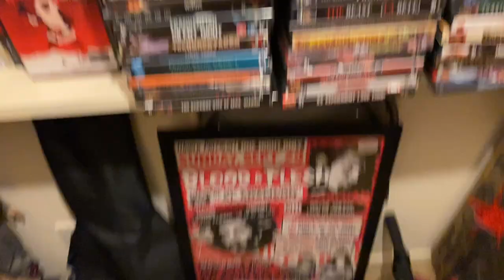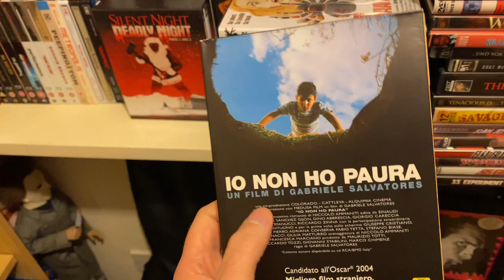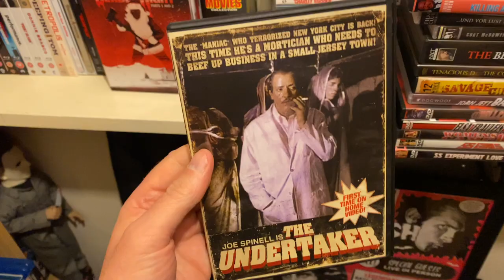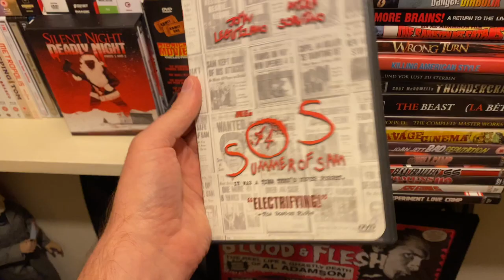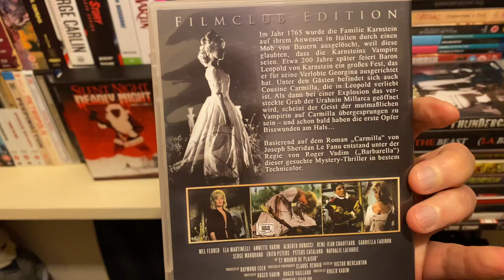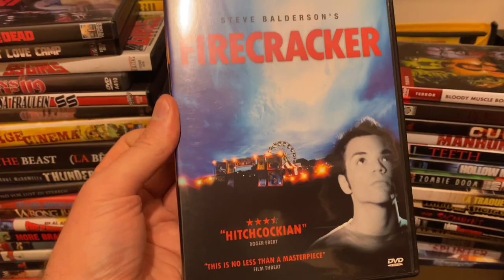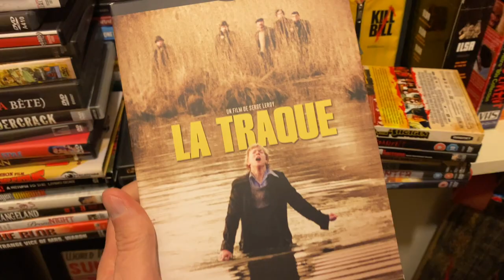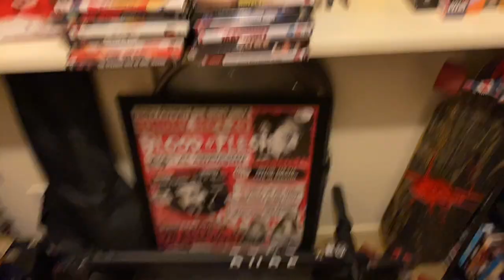Movie Collection 2024 Edition-Vol 9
a continuation of my 2023 movie collection heading into 2024 some rarities on dvd and obscure gems that nobody talks about or have forgotten about. a great stack of movies.